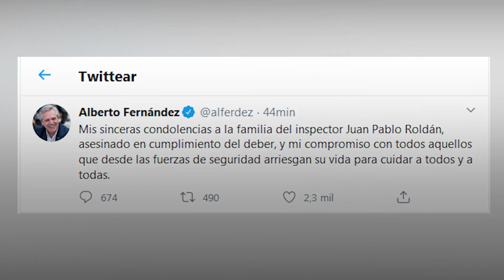29 09 2020 el presidente expreso sus condolencias a la familia del policia asesinado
Asesinato del policía en Palermo.